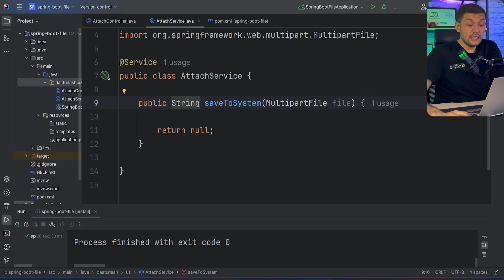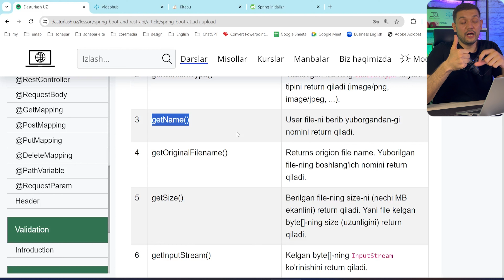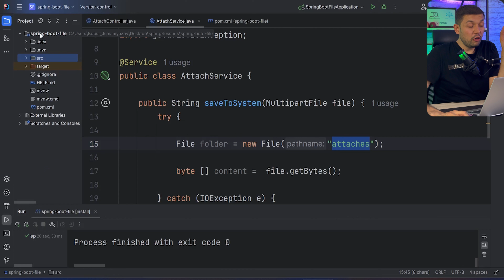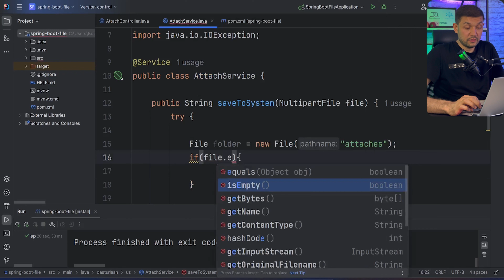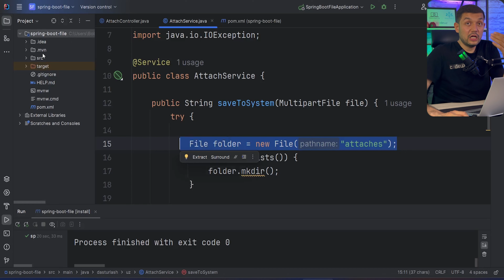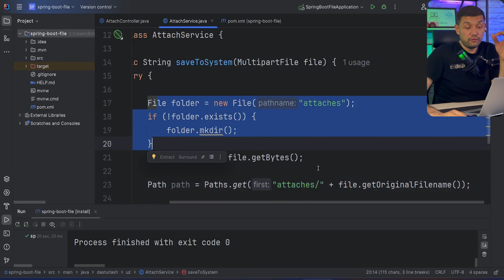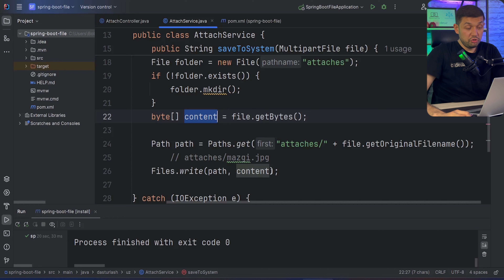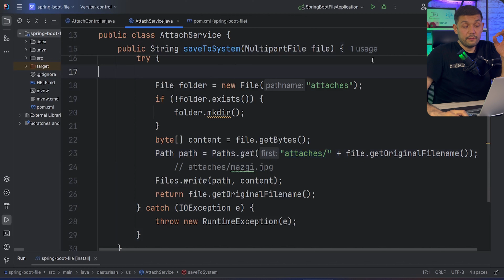Spring Boot File darslar. 4 - AttachService | Spring Boot file o'zbekcha darslar | uzbekcha drslar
Java Spring Boot File. Videohub

3. GitHub dagi barcha darslar